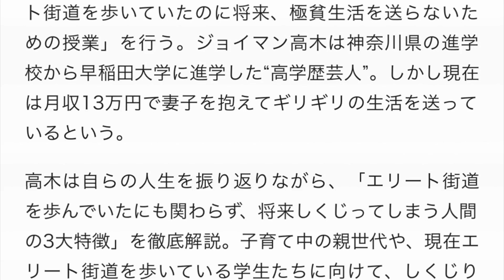ジョイマン高木の役に立たない学歴、デニス植野のウソが招いた悲劇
「しくじり先生 俺みたいになるな!!」（テレビ朝日・ABC系）の来月7月2日（日）放送回で、デニスとジョイマンが「しくじり先生」として教壇に立つ。

ジョイマンは「あんなに勉強していい大学に入ったのに、何の役にも立っていない先生」として、「エリート街道を歩いていたのに将来、極貧生活を送らないための授業」を行う。ジョイマン高木は神奈川県の進学校から早稲田大学に進学した“高学歴芸人”。しかし現在は月収13万円で妻子を抱えてギリギリの生活を送っているという。

高木は自らの人生を振り返りながら、「エリート街道を歩んでいたにも関わらず、将来しくじってしまう人間の3大特徴」を徹底解説。子育て中の親世代や、現在エリート街道を歩いている学生たちに向けて、しくじりから学んだ大切なことを語りかけていく。

デニスは「“視聴者への裏切り行為”によって業界内で愛想を尽かされて仕事が激減し、今まさに芸能界から消えかかっている」と訴える。その行為とは、デニス植野がバラエティ番組のエピソードドークでウソの発言をしたこと。そこで「ウソを盛りすぎたせいで、芸能界から消えかかってる先生」を名乗り、「自分勝手なウソをついて、周囲から孤立しないための授業」を展開する。

しくじり先生 俺みたいになるな!!

テレビ朝日・ABC系 2017年7月2日（日）21:58～23:05
‹出演者›
担任：オードリー若林
生徒：平成ノブシコブシ吉村
あき竹城 / 足立梨花 / 伊集院光 / いとうあさこ / 大和田獏 / 麒麟・川島 / 熊田曜子 / 高橋英樹 / 中尾暢樹 / 真野恵里菜 / 横澤夏子
しくじり先生：ジョイマン / デニス

しくじり先生 生徒
しくじり先生 中田
しくじり先生 動画
しくじり先生 新庄
しくじり先生 出演者
しくじり先生 ソニン
しくじり先生 リンカーン
しくじり先生 澤部
しくじり先生 森脇健児